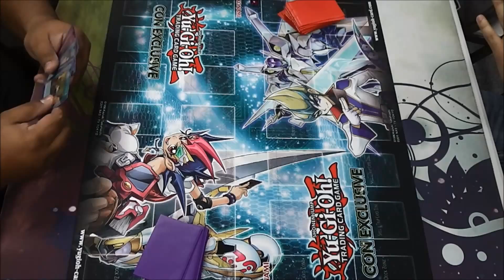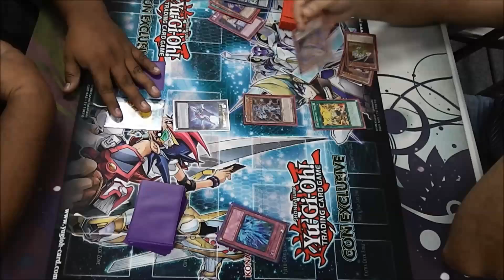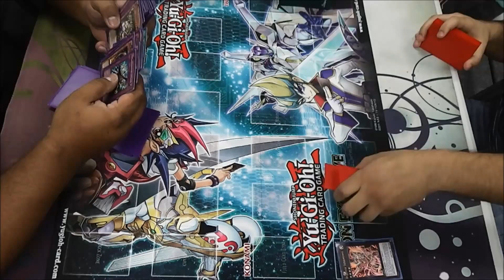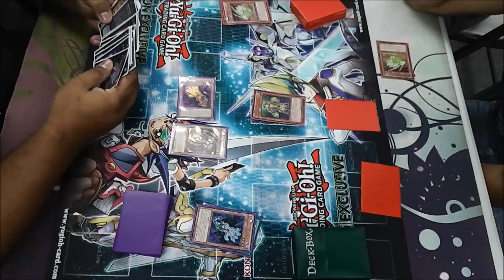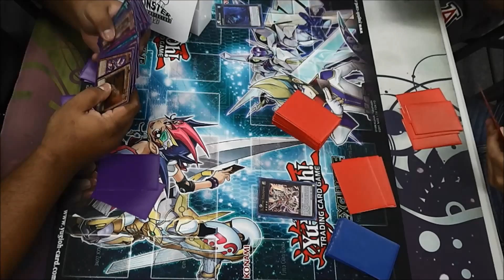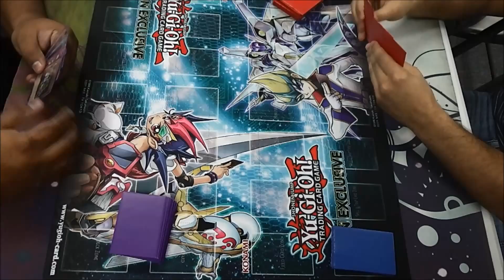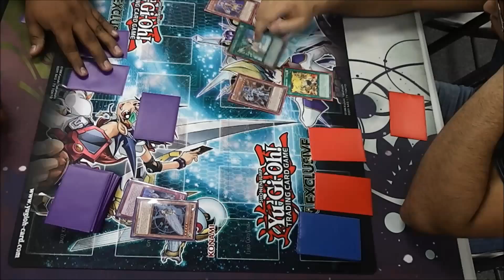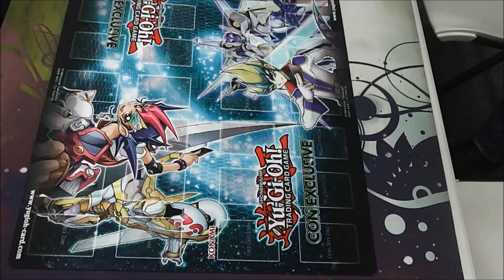Yu-Gi-Oh! feature match: Bujin vs F.A.T (Full Match)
Bujin vs. F.A.T (Fire Fist Artifact Traptrix)